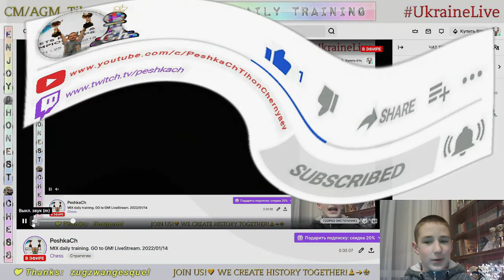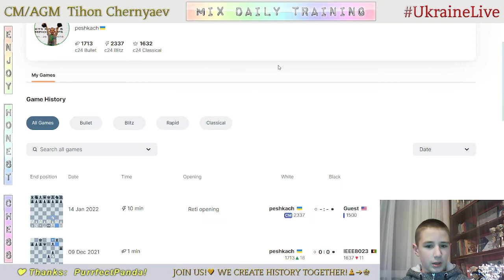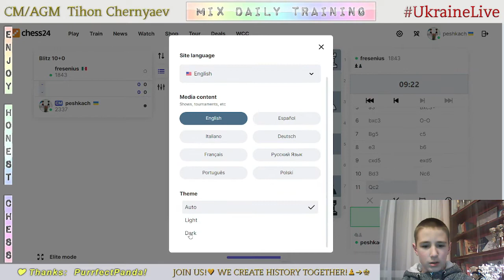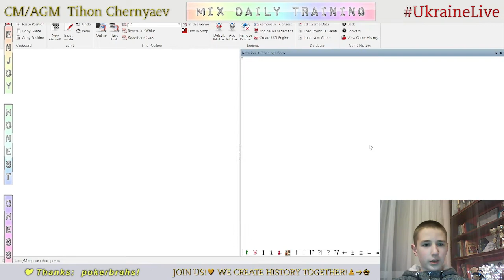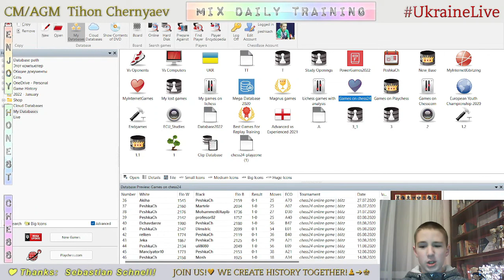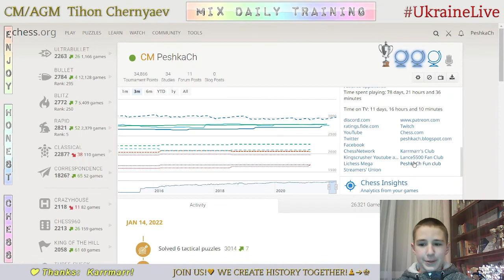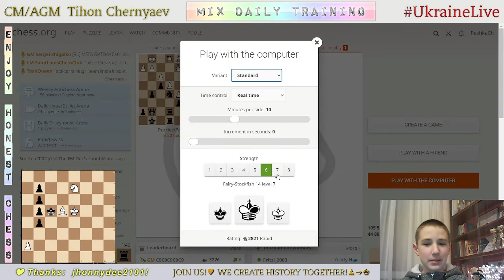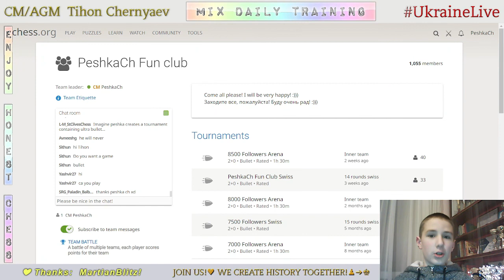CHESS. MIX daily training. GO to GM! LiveStream. 14/01/2022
The highlights of the stream:
  2:30 - Game with a live opponent "fresenius"
19:20 - Analysis of the game
22:55 - Puzzles
35:59 - Blind game with computer Stockfish A.I. level 7